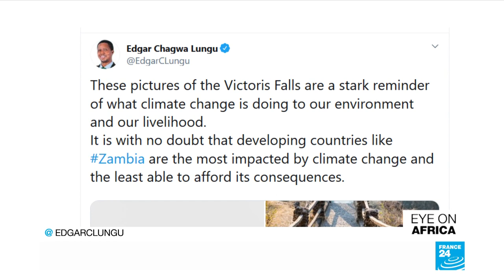Lesotho PM no-show in court as murder charges loom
Lesotho Prime Minister Thomas Thabane was meant to face murder charges for the 2017 killing of his ex-wife Lipolelo Thabane... but he skipped trial, travelling instead to South Africa. The PM's office says he's there for medical reasons - but police have warned that if he attempts to flee justice, they'll issue an arrest warrant.